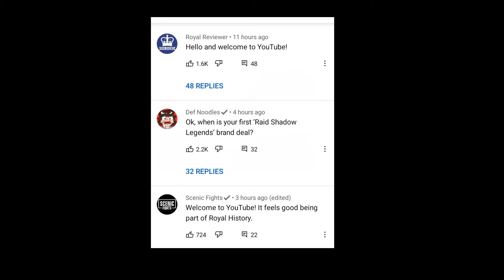Prince William And Kate Middleton Created Youtube Channel | The Duke And Duchess Of Cambridge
Prince William And Kate Middleton Youtube Channel " The Duke And Duchess Of Cambridge "